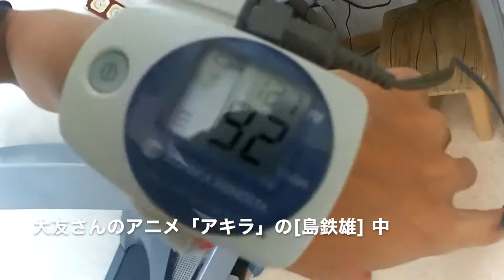島鉄雄とディオ・ブランドー的な１日。エベレストに行ってきます！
順応もしてないのに、高度6000m1時間30分、キロ３kmほど気合で歩き続けると、きっとこう。「おれは人間をやめるぞ！ジョジョーーッ！！」（ディオ・ブランドー）「さんをつけろよデコ助野郎ぉおおお！！！」（金田から島鉄雄）的な１日。

2016年15日分ファイル紛失のため抜けてます

1/1000 毎日動画開始日 14/9/8　スタート　17/5/27エベレスト登頂、 17/9/24 ７サミット達成